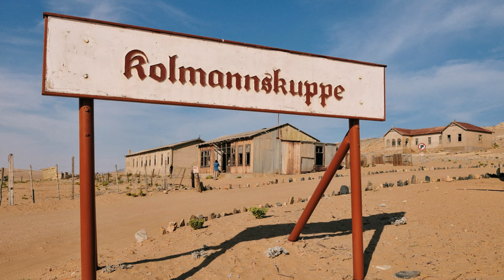The Abandoned Cities You Never Knew Existed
Are you fascinated by the forgotten stories of ghost towns and abandoned villages? Join us as we explore the eerie remains of once thriving communities and uncover their rich history. From deserted streets to crumbling architecture, these abandoned places hold so much mystery and intrigue.

These abandoned cities were once filled with life. From abandoned island to abandoned communities and minuing towns, today we will explore the urban leftovers around the world.

00:00 Intro
00:08 Mir Mine, Sakha Republic
02:44 Ross Island, India
05:20 Kolmanskop, Namibia
07:34 Hashima island, Japan
12:21 Fordlandia, Brazil

We love to make educational videos to lear more about our history and past.
Historical places in United States, Europe, Asia.

Let's dive into the past and uncover the secrets of ghost towns and abandoned villages together!